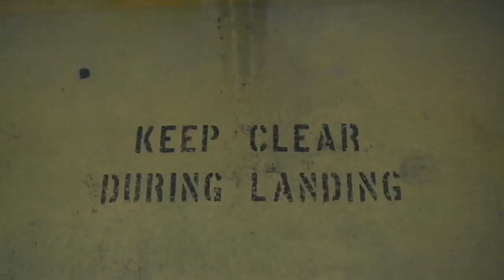westside warrriors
a weekend on the westside
something is making the audio a little sketch so dont mind it